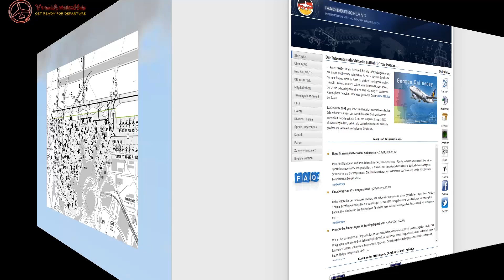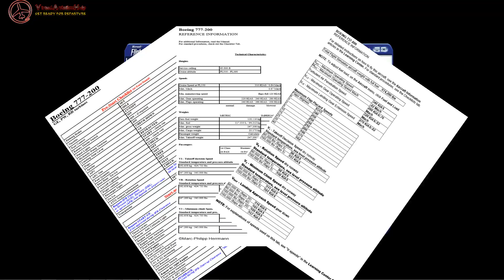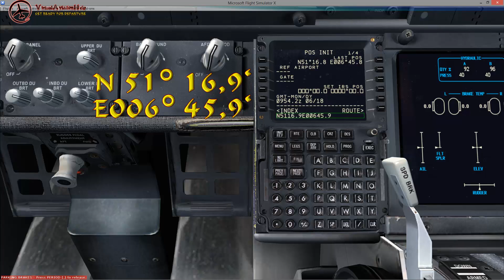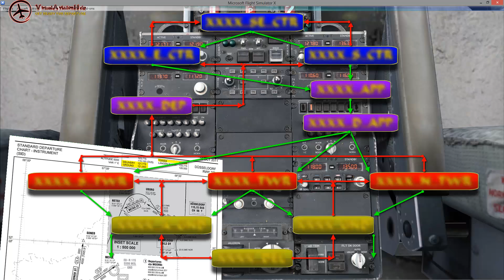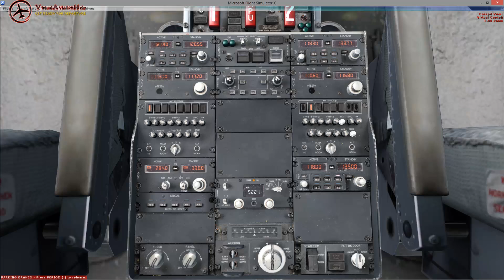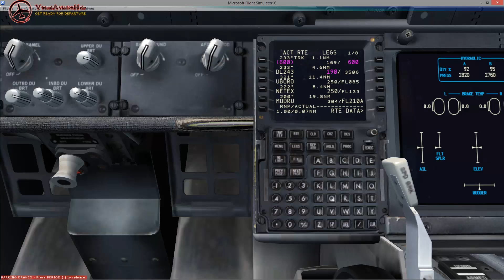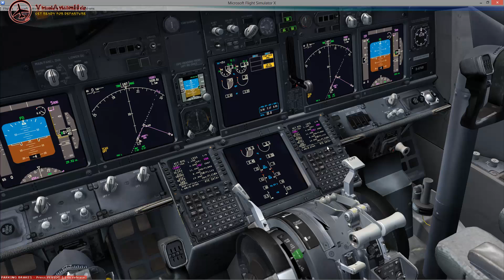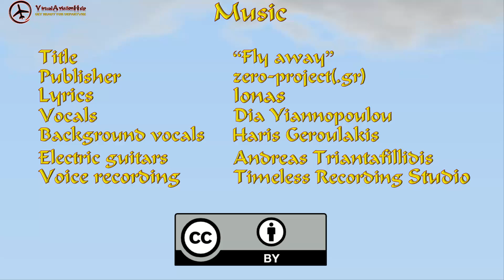AIP Charts anwenden! Teil 1 - Preflight und Bodenoperationen - VirtualAviationHelp - Tutorial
Hallo Flusianer,
Wir begrüßen euch recht herzlich zum ersten Teil der Reihe "AIP Charts anwenden!". Heute soll es um das Thema Preflight und Bodenoperationen gehen. Wir werden damit Anfangen uns anhand der Aircraft Parking, Docking Chart einen passenden Stellplatz für unsere Maschine zu suchen. Danach lauschen wir der ATIS, holen uns unsere IFR Freigabe ein und werden die so gewonnen Informationen für unsere Abflugvorbereitung nutzen. Nachdem wir zu guter Letzt  unsere Rollfreigabe erhalten haben, rollen wir bis zu unserer Startbahn. Dieser Teil endet dann mit dem Erhalt der Startfreigabe.

---Kapitel---  --Zeit - mm:ss-
Einführung   00:00 bis 00:46 - Dauer 00:46
Terminalbelegung 00:46 bis 01:37 - Dauer 00:51
Welche Gate?  01:37 bis 03:11 - Dauer 01:34
Preflight I   03:11 bis 07:54 - Dauer 04:43
Rollvorbereitung  07:54 bis 10:33 - Dauer 02:39
Preflight II   10:33 bis 26:02 - Dauer 15:29
Es geht Los!  26:02 bis 34:33 - Dauer 08:31
ENDE 34:33